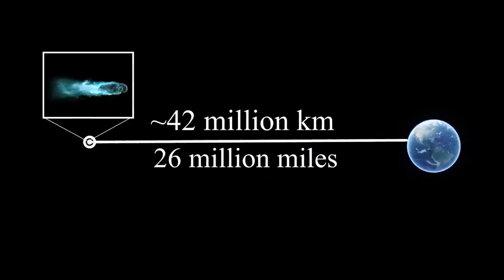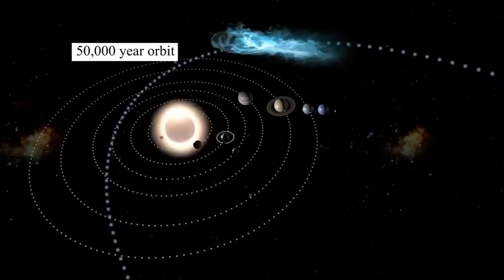Ztf Yesil Kuyruklu yildiz Tarihte ilk ve son kez gorulecek!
50 bin yıl sonra ilk kez Dünya'ya yaklaşan yeşil kuyruklu yıldızı nasıl izleyeceğiz?
Gök bilimi uzmanları, yeşil kuyruklu bir yıldızın yaklaşık 50 bin yıllık aradan sonra Dünya'ya yaklaştığını duyururken, bir daha geri gelmeyecek bu yıldızı çıplak gözle görecek son nesil olacağımız açıklandı.ZTF adı verilen yeşil kuyruklu yıldız, ocak ayı sonunda ve şubat ayi başında izlenebilecek.Yeşil kuyruklu yıldız, kuzey yarım kürede çıplak gözle, güney yarım kürede ise teleskopla görülebilecek. Yeşil kuyruklu yıldız, yeryüzüne en yakın mesafe olarak 42 milyon kilometre uzaklıktan geçecek.Bu, mesafe Ay'ın ortalama uzaklığının yaklaşık 109 katı, ancak kuyruklu yıldız parlak olduğu için bazı bölgelerde gece gökyüzünde görülebilecek. 2 Şubat tarihi, ZTF’yi izlemek için en elverişli tarih olarak veriliyor.Greenwich Kraliyet Gözlemevi’nde çalışan gökbilimci Jessica Lee, Newsweek dergisine yaptığı açıklamada, bu kuyruklu yıldızı dünyadan bir daha görememe şansının çok yüksek olduğunu belirterek, “Bazı tahminler, bu kuyruklu yıldızın yörüngesinin o kadar eksantrik olduğunu ve artık bir yörüngede olmadığını gösteriyor. Yani buna göre kuyruklu yıldız hiç geri dönmeyecek ve yoluna devam edecek.” dedi.
Bilim insanlarına göre ilk defa geçen yıl mart ayında  keşfedilen ZTF, buzul çağından bu yana bir daha Dünya'nın kozmik komşusu olmadı.Bilim insanları, ZTF’nin 50 bin yılda bir Güneş'in yörüngesinde döndüğü yönündeki hesaplamaları göz önüne alındığında son olarak Neandertallerin yaşadığı dönemde bu yeşil kuyruklu yıldız Dünya'nın en yakın bölgesinde geçti.Yeşil kuyruklu yıldızı ne zaman göreceğiz?NASA'ya göre, Kuzey Yarımküre'de, yeşil kuyruklu yıldız ocak ayı sonlarında şafaktan hemen önce görünecek.Amatör astronomlar, ZTF’yi görebildiklerini göstermek için şimdiden kuyruklu yıldızın fotoğraflarını çekmeye başladı.Bilim insanlarına göre, tamamen gölgeli yeni Ay, 21 Ocak tarihinde kuyruklu yıldızı izleyebilmek için ideal karanlık ortamı sağlayabilir.Bunun ardından şubat ayının başlarında, kuyruklu yıldız Güney Yarımküre'de izlenebilecek.Kuyruklu yıldız 31 Ocak ve 1 Şubat'ta en parlak şekilde görülmesi bekleniyor. Ancak bunun için Ay’ın parlak olmaması gerekiyor.Kuyruklu yıldızın çok açık, çok karanlık bir gökyüzünde optik yardım olmadan bir nesnenin görülebileceği en sönük haliyle görülme imkanı belki söz konusu olacak.İlk başta yeşil kuyruklu yıldızı tespit etmek için bir teleskop gerekecek. Ancak ZTF Dünya'ya yaklaştıkça meraklılar, dürbünle ve hatta çıplak gözle de gök cismini görebilecek.NASA son yaptığı açıklamada, “kuyruklu yıldızlar herkesin bildiği gibi tahmin edilemez, ancak bu kuyruklu yıldızin parlaklıkla ilgili mevcut eğilimi devam ederse dürbünle tespit edilmesi kolay olacak ve karanlık gökyüzü altında çıplak gözle görülebilmesi de mümkün olacak.” tespitinde bulundu.En iyi izleme için bulutsuz bir gecenin olması ve şehir ışıklarından uzaklaşmak gerekiyor. Ay ufkun altındayken gökyüzü daha da karanlık olacak.Bir kentsel alanın yakınında olanlar, ışıkların kuyruklu yıldızı çıplak gözle boğması ihtimaline karşı dürbün veya hatta bir teleskoba başvurabilir.“ EarthSky.org ” isimli siteye göre, Kuyruklu yıldız şu anda Herkül sınırına yakın Boötes takımyıldızından geçerken görülebiliyor.ZTF, kutup yıldızı olan Polaris'e doğru ilerliyor ve 30 Ocak'ta yıldızın çevresinde görülebilecek. Akşamın erken saatlerinde Polaris'e yaklaşırken bu yıldız daha iyi izlenebilecek.Uzay araştırmaları yapan WM Keck Ensitüsü Müdürü Thomas Prince, "ZTF’yi, büyük bir olasılıkla diğer yıldızlardan ayırmak mümkün. Çünkü diğer yıldızlara kıyasla biraz daha bulanık görünecek.” dedi.ZTF’nin Güney Yarımküre'de 10 Şubat'ta Mars'tan yaklaşık 1,5 derece uzakta olacağını ve bunun da kol uzunluğu dikkate alındığında serçe parmağı genişliğinde olacağını kaydeden Prince, “Gökyüzünde parıldayan Mars'ı bulabilirseniz, kuyruklu yıldız için hemen etrafına bakın.” tavsiyesinde bulundu.
peki bu gokcismi telekopla nasil gorunuyor. Iste sizin icin hazirlamis oldugum bazi goruntuler. Kuyruklu yildiz daha da yaklastikca sizlere daha farkli gorseller de paylasmayi umuyorum
takipte kalin